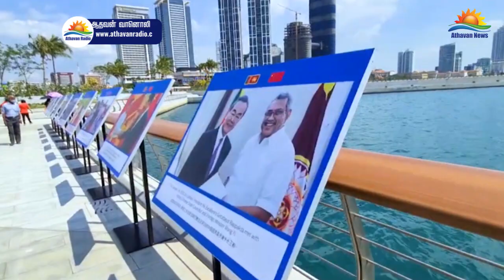கொழும்பு துறைமுக நகரத்தில் தீர்வையில்லா வணிக நிலையம் ஏப்ரலில் திறப்பு